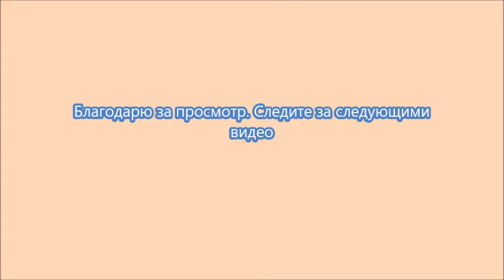Развить навыки красивой речи у детей и подростков.Продолжение цикла обучающих занятий .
Так  Вы сможете проводить занятия со своими детьми. Развивать правильное произношение звуков и букв.